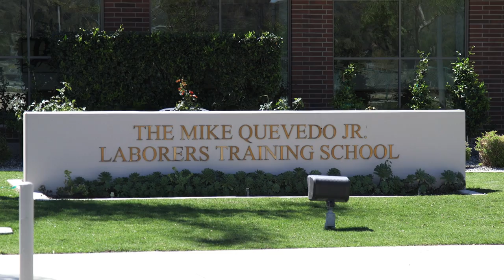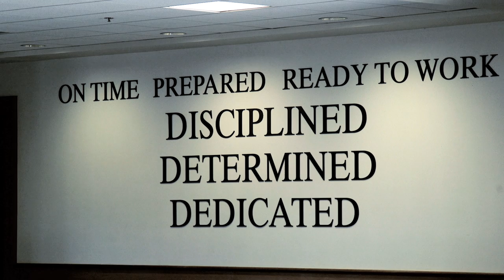Laborers Local 300 Introduction English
Sergio Rascon, Business Manager of Laborers Local 300, welcomes new members.